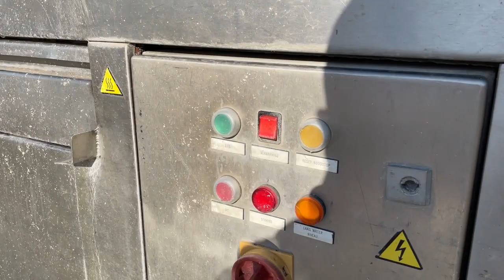1206-100: Unikon crate washer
Unikon mobile crate washer, type: UNECO, machine number: M97114, 400 V, 3 Ph, 35 A, 2x9 kW, weight: 450 kg, clearance: 410 mm x 160 mm, total dimensions: 2650 mm x 750 mm x 1850 mm.